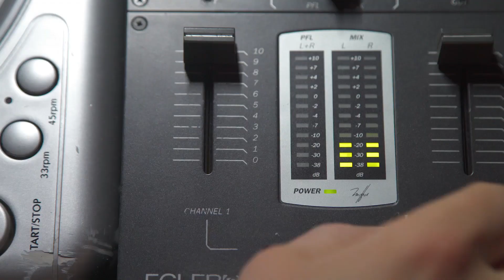Jeanny - Mit lehet tenni? (Visual Video)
Szöveg: Jeanny
Zene: VintageMan Beats
Felvétel/Mix/Master: Tycs | Red21 Home Studio